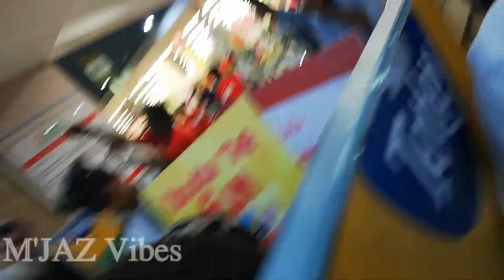ഇന്ന് (5/7/2019)രാത്രി 12 മണിക്ക് ശേഷം ലുലുവിൽ ഓഫർ കൊടുത്തപ്പോഴുള്ള ജന സാഗരം..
Facebook a/c
Muhsi Jaz